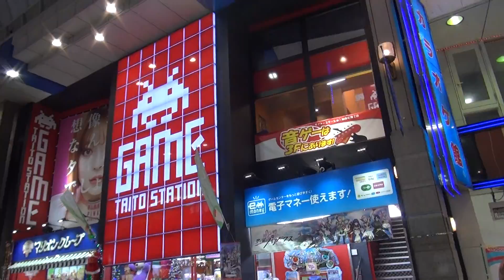CHEN HUI ZE: D9 DECEMBER 25, 2018. WALKING IN SENDAI SHOPPING STREET 20181225185906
CHEN HUI ZE: D9 DECEMBER 25, 2018. WALKING IN SENDAI SHOPPING STREET